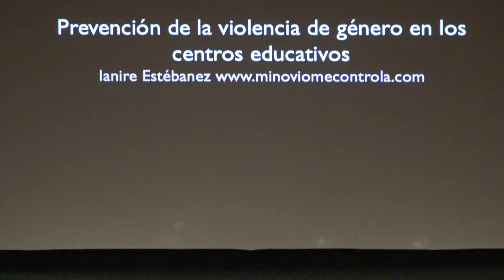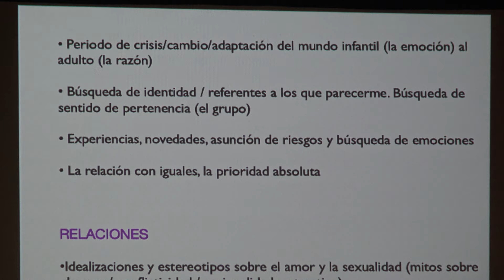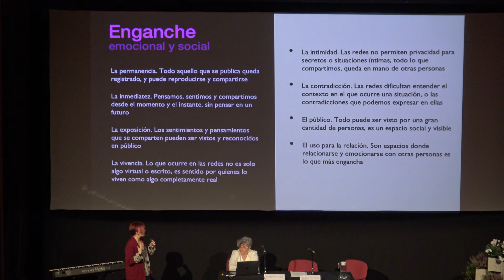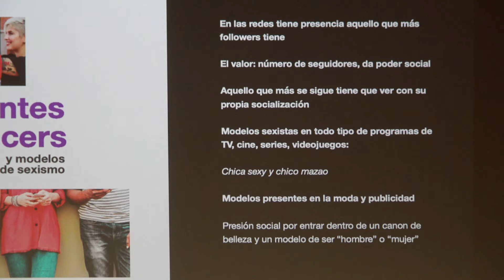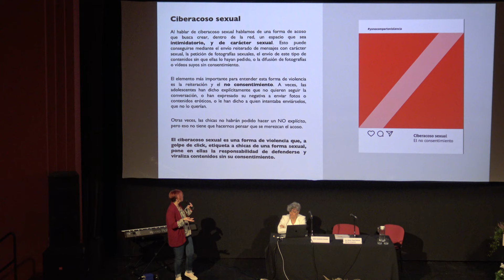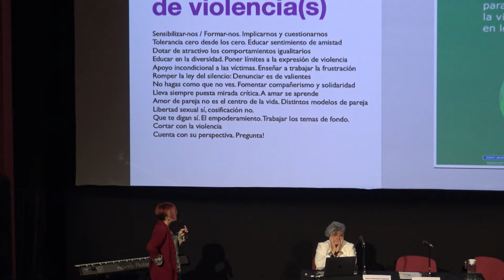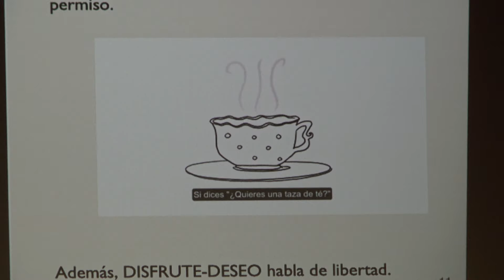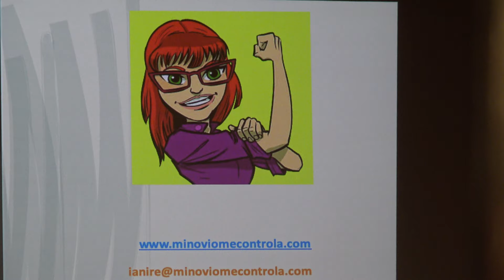Ianire Estebanez @B06Berritzegune-aren Elkarbizitza jardunaldian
Prevención de la Violencia de Género en los centros educativos con @IanireEstebanez presentada por Ana Vega en las jornadas de formación del B06 sobre Convivencia - ELKARBIZITZA. @b06berritzegune-ak & @Josi Sierrak ekoiztuta CCbySA 2019